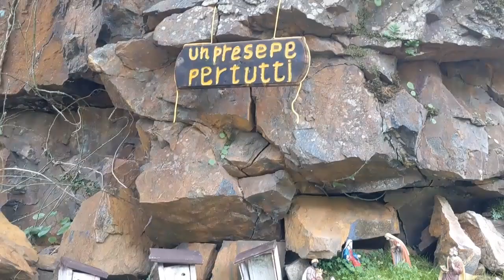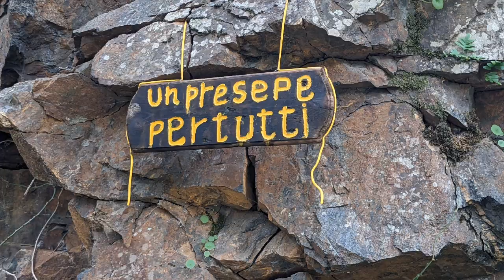Un pochettino più lontano dal bagnasciuga - Episodio 9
Gli ennasinpostquarantena oggi vogliono farsi portavoce di un fatto veramente spregevole: il furto di alcune statuine del presepe costruito in montagna dai ragazzi dell'associazione ciclistica Taxus Baccata di Gonnos. Un gesto vile che ha indignato tutti noi